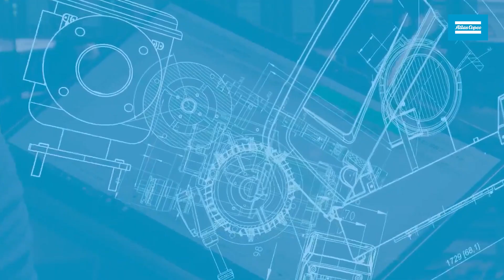Compressores elétricos portáteis E-AIR. Uma solução completa com grande versatilidade de opcionais.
Um dos grandes diferenciais dos compressores elétricos portáteis E-Air da Atlas Copco é seu design compacto que integra uma solução completa numa carenagem Plug & Play, incluindo After Cooler e separador de condensados. Além disso, é muito fácil customizá-lo para aplicações específicas através de diversos opcionais. Confira neste vídeo.